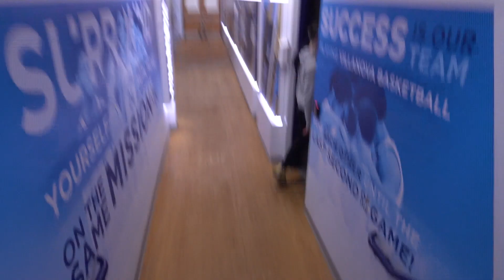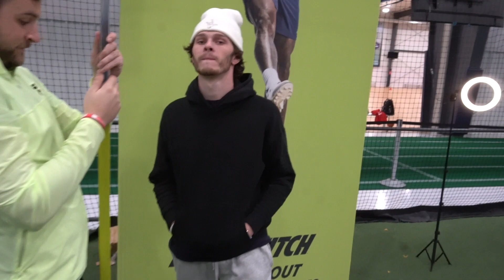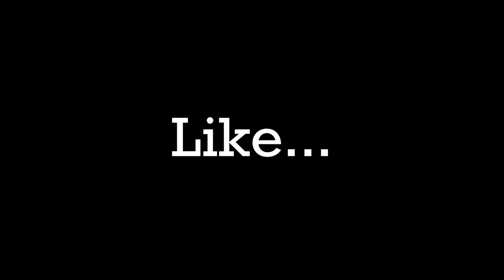Training Brendan Hausen (Villanova), Kicking The Sheets w Brad Kraut (Academic Weapon) @ PSU & More!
Hope you guys enjoy this weeks version of Day to Day with DC where I document my life and journey as a basketball trainer and content creator. In this weeks video, Nate and I got to workout Brendan before a few of his upcoming games for Villanova as well as take a quick trip to Penn State University where we met a bunch of like-minded people!

My name is Danny Cooper, I am a basketball trainer and content creator. I have clients including Mac McClung (Orlando Magic), Brendan Hausen (Villanova), and many more. Follow along as I document my journey, using basketball as a vehicle to travel the world and inspire. Expect Vlogs/Documentaries of extraordinary experiences, training tips on how to become a better basketball player, and Podcasts on life, mental health, and becoming the best version of yourself.